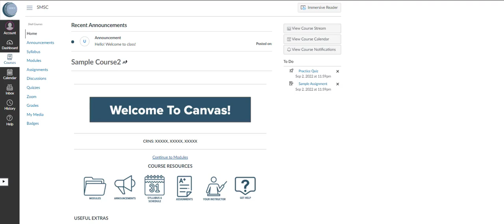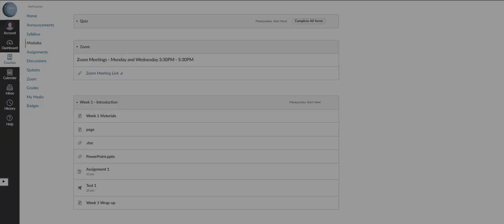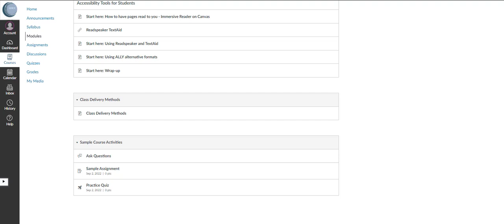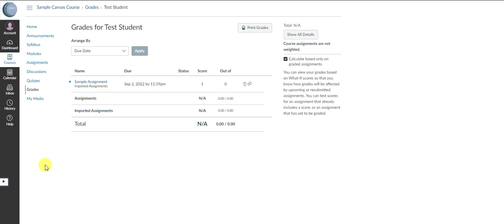Tour a Sample Canvas Course